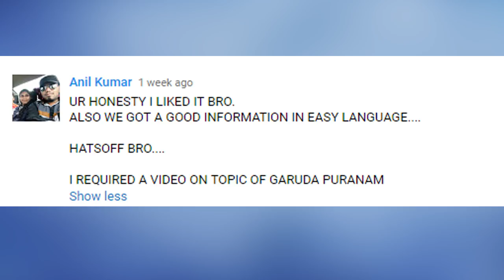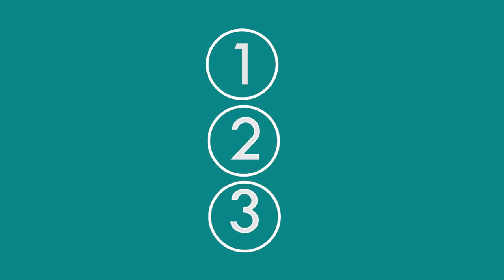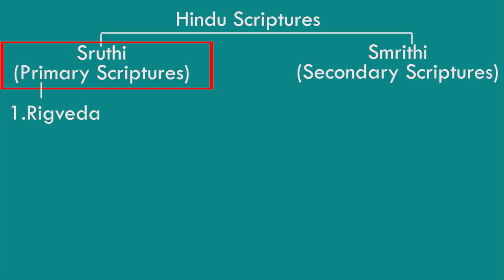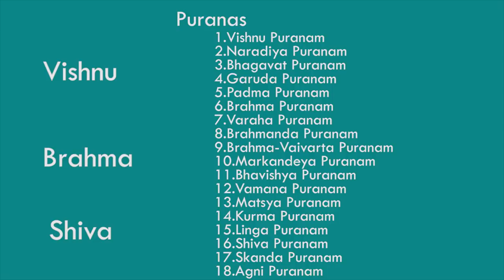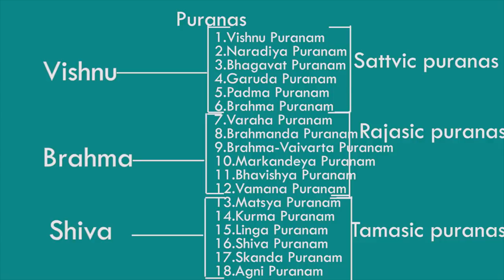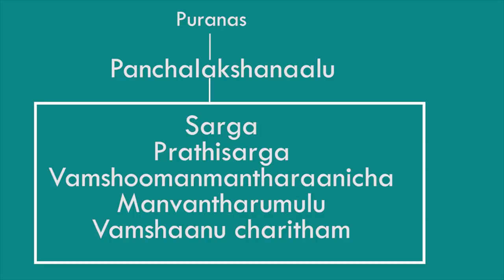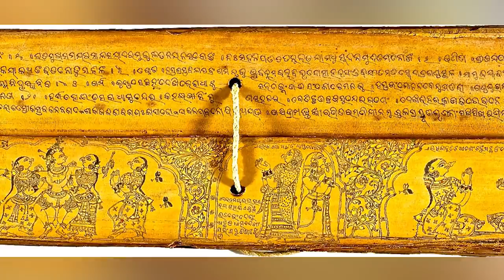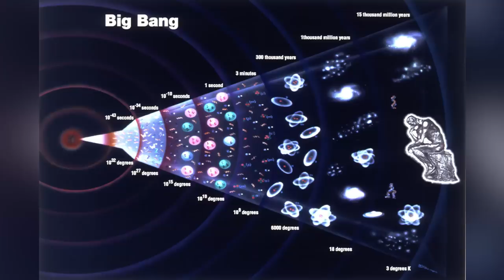When will you Die? || Garudapuranam || Deadly Punishments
Here,I am going to tell about Yama's letter that he sends to you before u r going to die.It is a must watch video in your life.This video is about Garudapuranam theory and it's deadly punishments that u never experienced in your life.Lord Vishnu narrate this Garudapuranam to Lord Brahma And Lord Shiva  and also how it got that name.I will also tell u our Hindu Scriptures, how garudapuranam came,How garudapuranam started,Garudapuranam is about what ,epics like Ramayana written by valmiki and Mahabharatha written by Veda Vyas comes under which category.